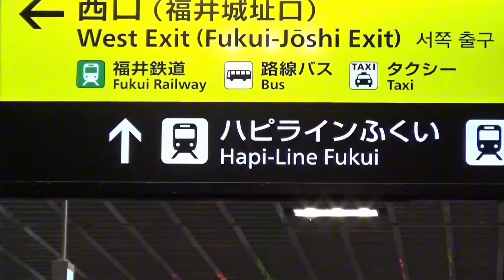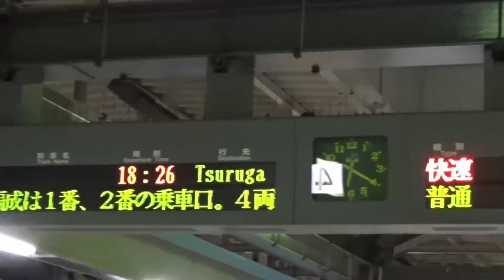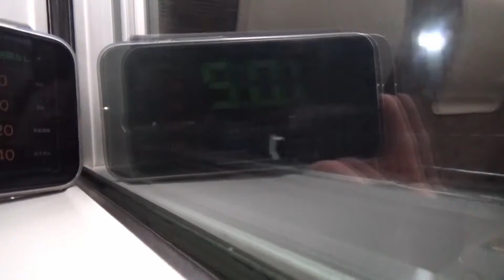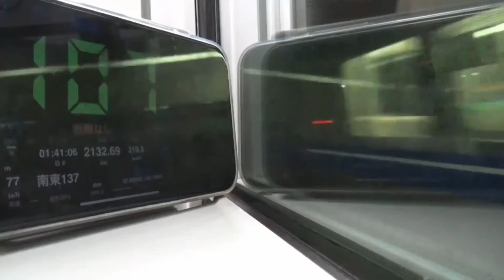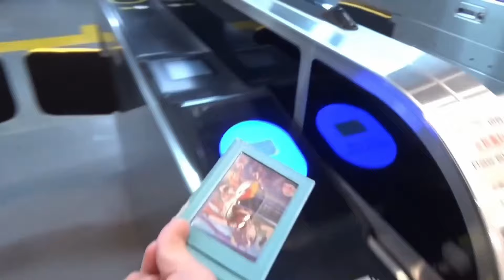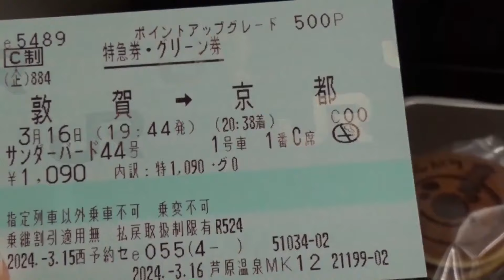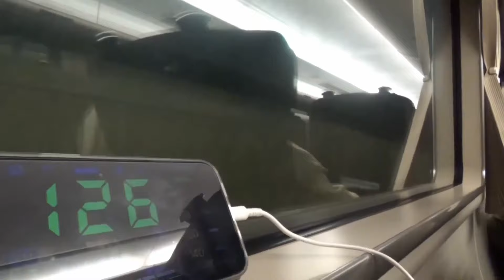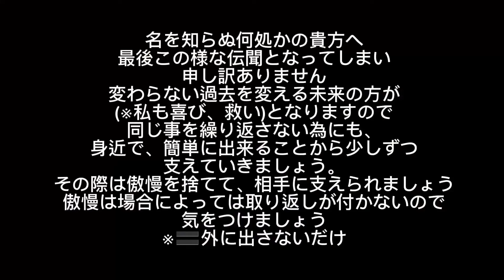【ダイヤ改正】新たに出来た路線の快速電車が速すぎる！！大阪までの時間も比べてみたかった（泣く）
またいずれするときは来よう